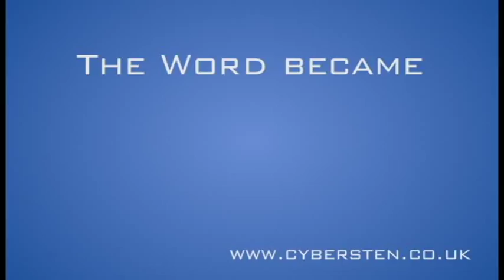Jesus Appears To the Disciples- The Word Became Brick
Taken from Luke 24: 36-48, after Jesus' resurrection he appears to his disciples